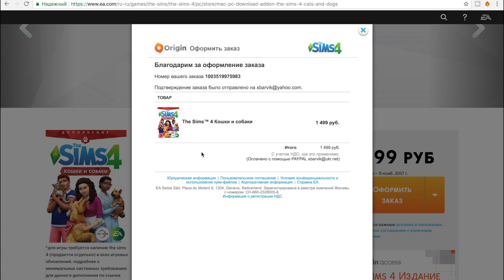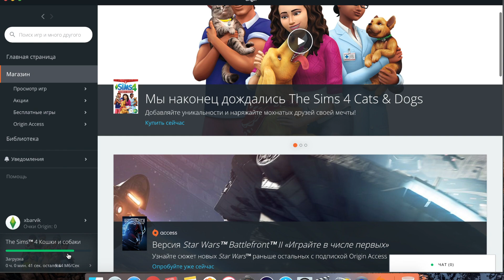THE SIMS 4 КОШКИ И СОБАКИ | ОБЗОР НА РУССКОМ | SIMS 4 CATS AND DOGS GAMEPLAY REVIEW | XENIA WARRIOR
Это видео мини-обзор летсплей на дополнение к игре The Sims 4 "Cats & Dogs"

✴ FAQ: часто задаваемые вопросы ✴
☆Какой объектив используешь? 📷
Sigma 85mm 1.4
☆Где ты монтируешь свои видео? 💻